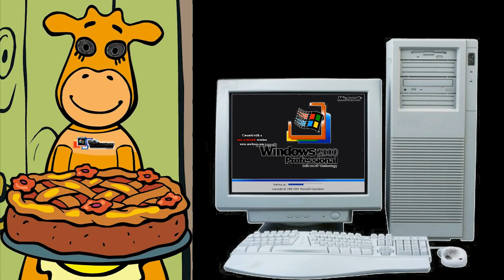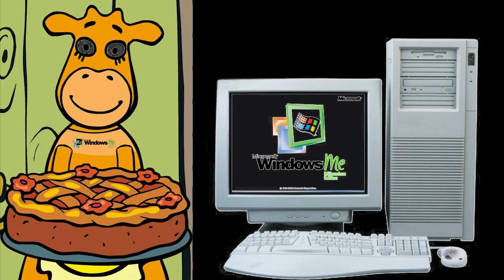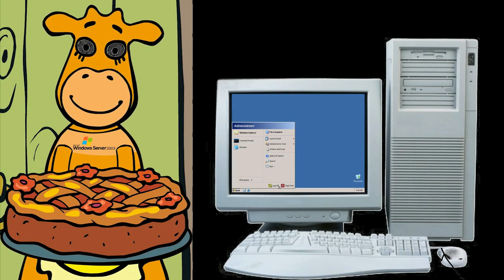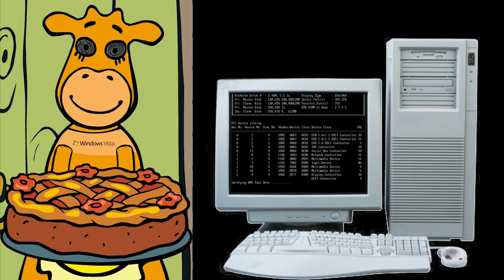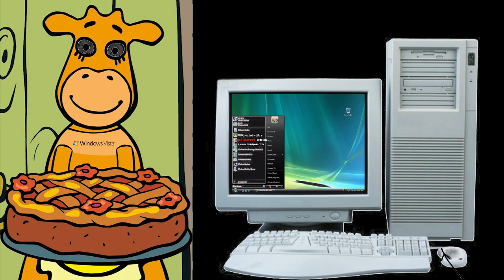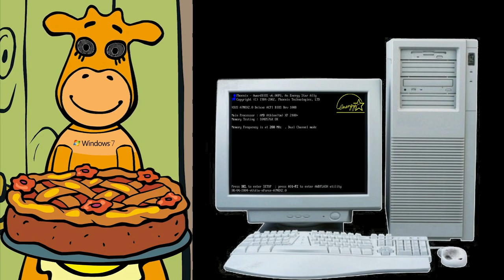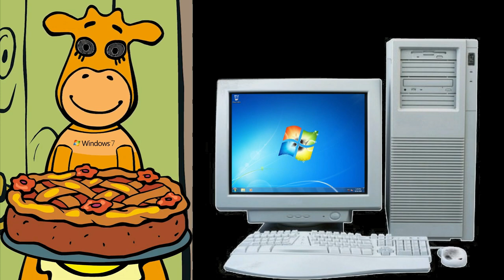Orange Moo-Cow Mama Hates Windows Startup and Shutdown in G Major 4